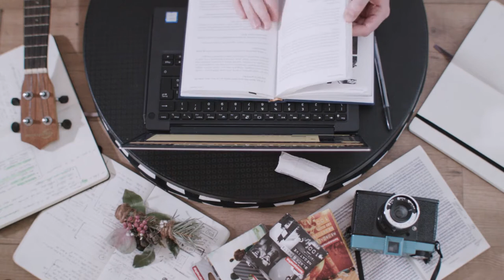Laptop | Timelapse of someone working shot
⭐Hi! This is creator. I bring for you what free copyright video. You can use every video, that I was uploaded, So enjoy.

❌Warning: Do not use or cut videos from other videos than this channel